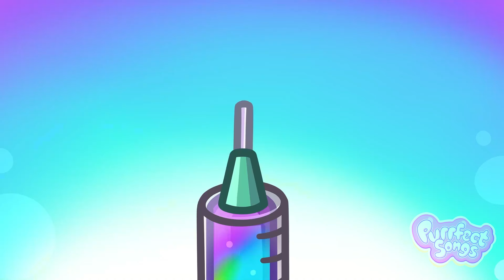Safety First! ⚡ Learn Electricity Safety Rules with Purrfect Kids Songs & Nursery Rhymes🎵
Dance, sing and learn with Purrfect Kids Songs & Nursery Rhymes!